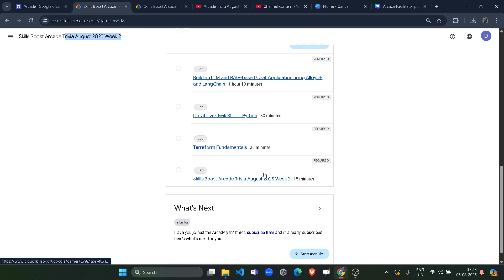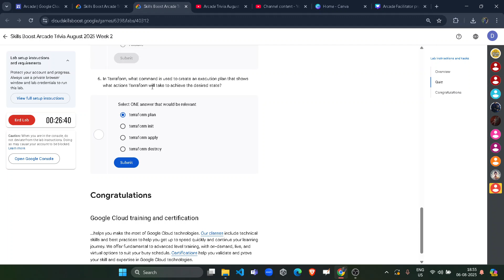Skills Boost Arcade Trivia August 2025 Week 2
Query Solved:-
google cloud ready facilitator program 2023 solutions
qwiklabs
arcade facilitator